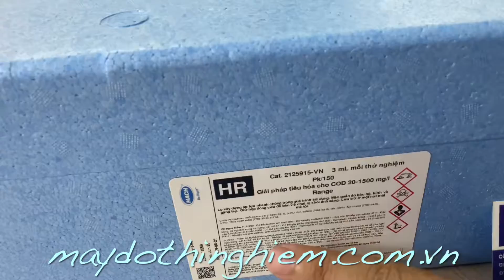THUỐC THỬ COD THANG CAO HACH 2125915 (150 ỐNG/HỘP)/ HACH 2125915 COD DIGESTION VIALS, HIGH RANGE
THUỐC THỬ COD THANG CAO HACH 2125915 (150 ỐNG/HỘP)/ HACH 2125915 COD DIGESTION VIALS, HIGH RANGE, PK/150
Dùng để xác định Nhu cầu oxy hóa học (COD) theo phương pháp phá mẫu.
Phương pháp Hach 8000
Dải đo: 20 -1500 mg/L COD.
150 ống